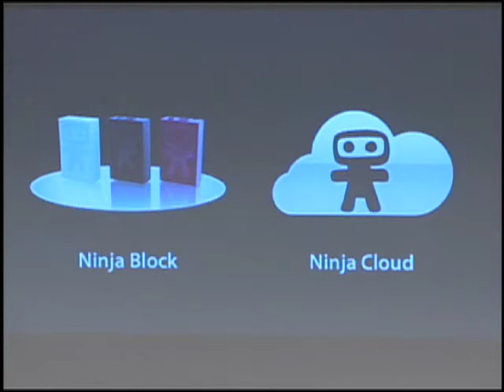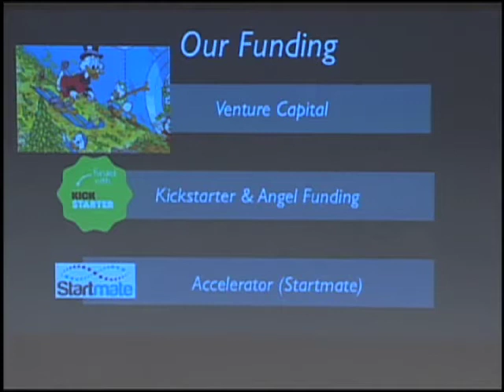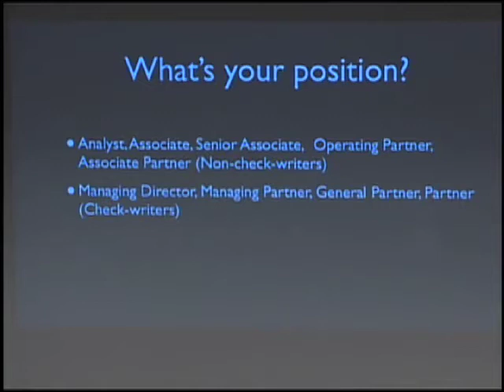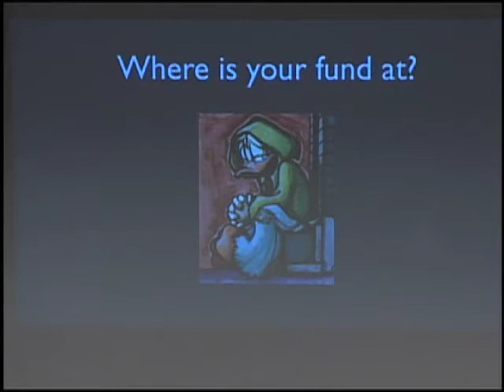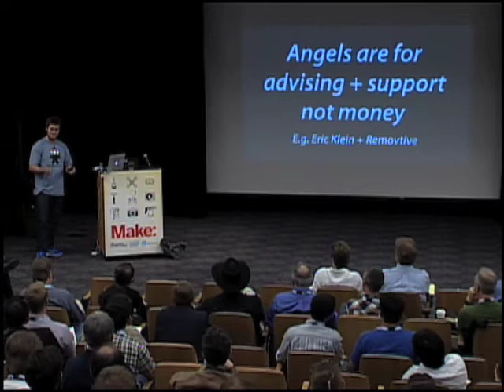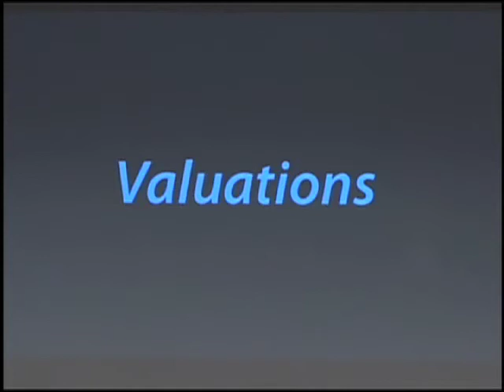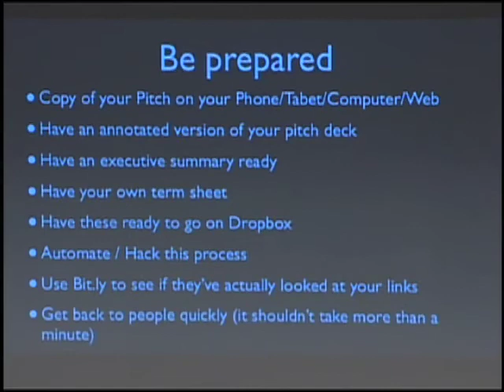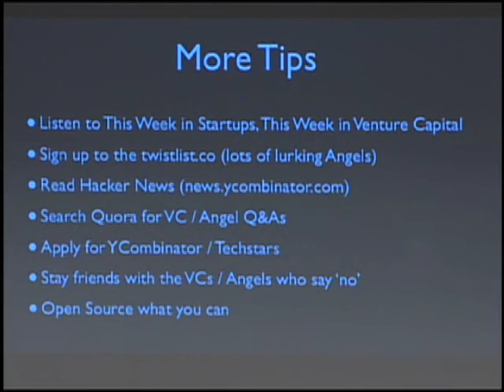MAKE Hardware Innovation Workshop Part 24: Marcus Schappi